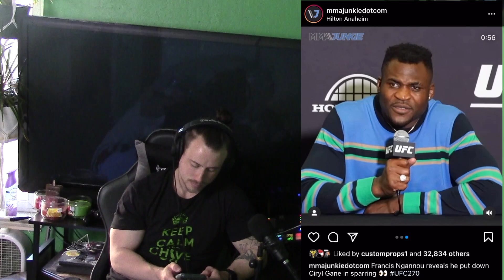UFC 270: Ngannou vs Gane. Masvidal: " I told you bitch". Dustin Poirier " Im gonna fight your ass".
Today 1/20/2022 is the day of UFC 270 Press conference 5pm PST. tune in

In todays video I discuss the media scrumming that went on yesterday regarding Francis Ngannou, Ciryl Gane, and Brandon Moreno. I also scroll through MMA News and see what's goin on. Any stories that are trending today. Jorge Masvidal talks about Chael sonnens comments. Dustin Poirier calls Nathan Diaz out again.